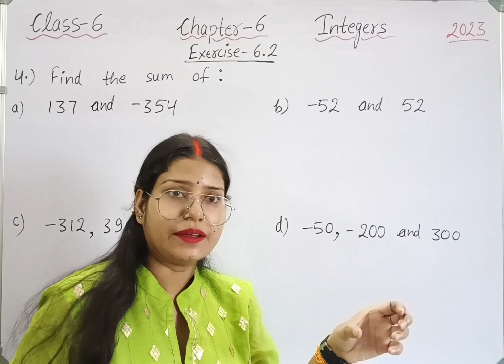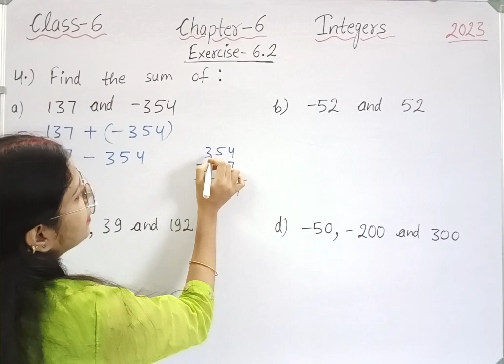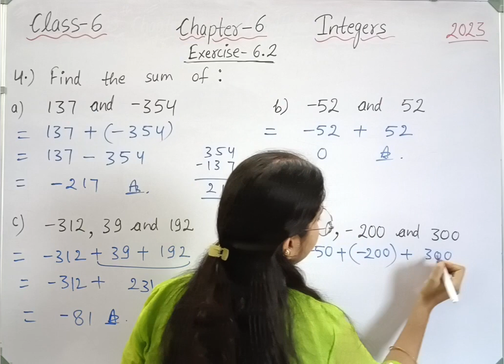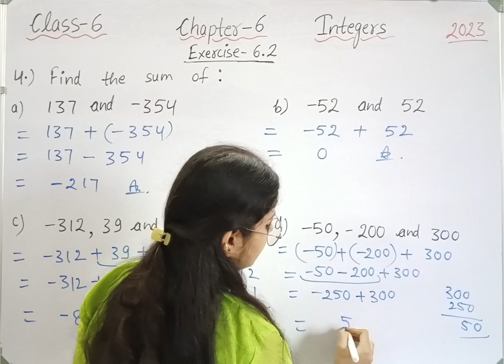Q 4, Ex 6.2 - Integers - Chapter 6 - Class 6th NCERT | maths new syllabus 2023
class 6 maths chapter 6 Integers new syllabus.

Welcome to Mathematics Farm . In this video we will be discussing CBSE Class 6 Maths Chapter 6 Integers | Exercise 6.2 question 4 solution | NCERT Explanation .